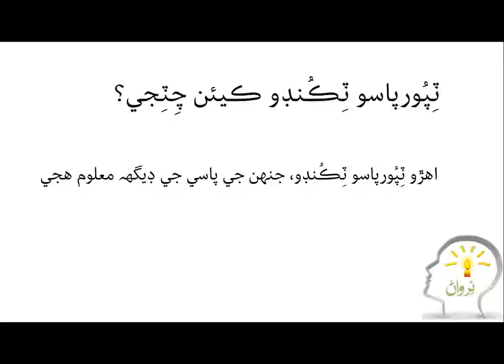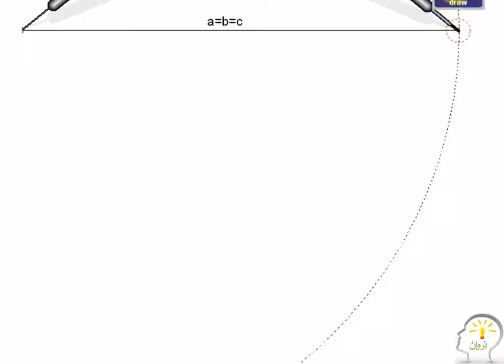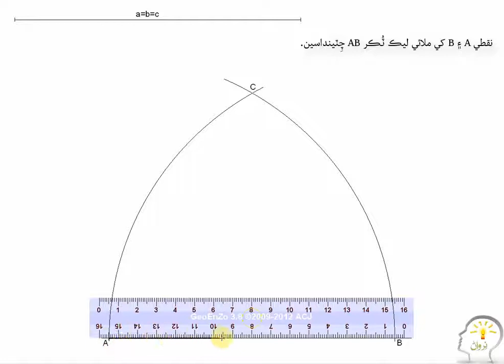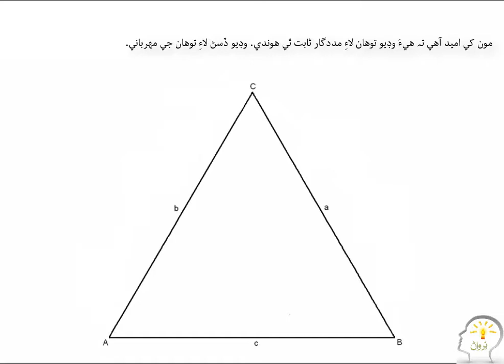How to draw an equilateral triangle?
This animated educational video lecture in Sindhi language shows how to draw an equilateral triangle.

ٽِپُور پاسو ٽِڪُنڊو ڪِيئن چِٽِجي؟
سنڌيءَ ۾ ٽِپُور پاسو ٽِڪُنڊو چِٺڻ سِکو. اٿين درجي جي رياضي يا ڀونپيمائش (جاميٽري) لاءِ